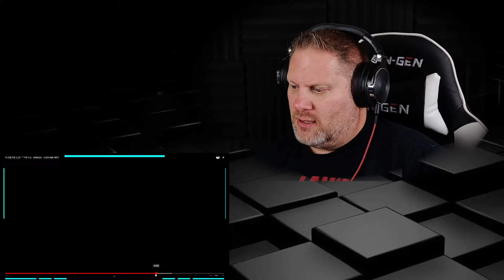KATSEYE (캣츠아이) "Debut" Official MV | REACTION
Welcome to King Family Reacts! 🎉 We hope you enjoy our reaction to KATSEYE (캣츠아이) "Debut" Official MV music video.

The purpose and character of the use, including whether it is commercial or for nonprofit educational purposes.
The amount and substantiality of the portion used in relation to the work as a whole.
The effect of the use on the potential market for or value of the work.